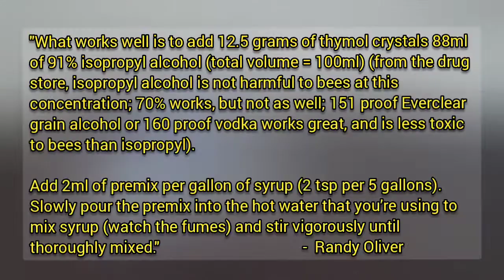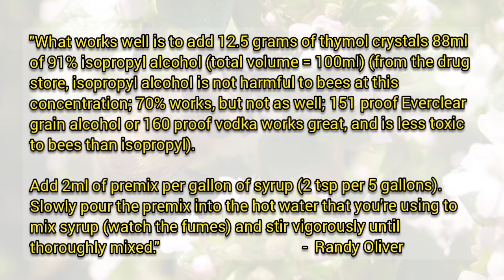Thymol solution for sugar syrup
This is the recipe for thymol syrup from Randy Oliver. This is the best alternative during dearth/robbing season to HoneyBHealthy to avoid fermentation of the syrup.

HoneyBHealthy contains lemongrass essential oil which is a stimulant to honeybees and, which strong smell attracts robber bees and place a target in the colony.